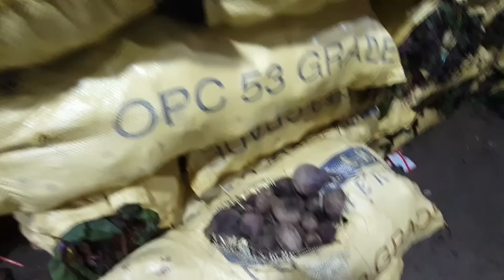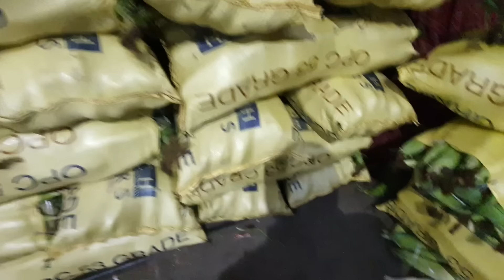Ahmedabad wholesale vegetable market | 04 December 2024 | अहमदाबाद सब्जी मंडी मे सब्जी के भाव...